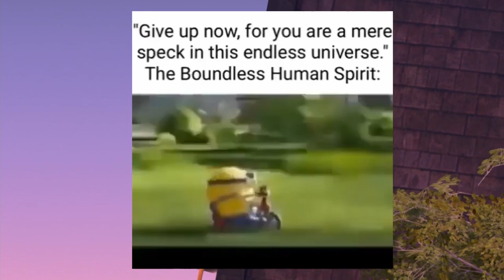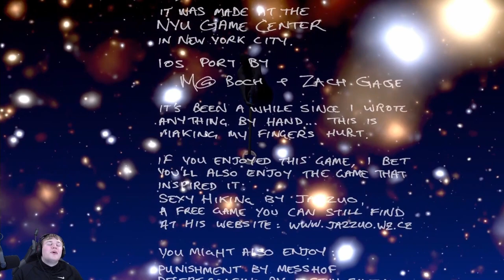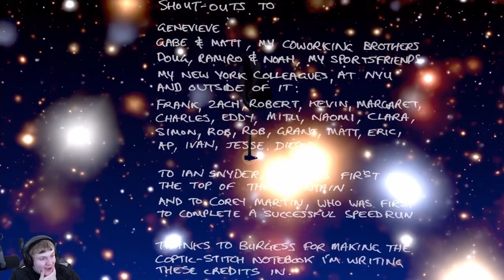I FINALLY Beat Getting Over It After 3 YEARS | True Lore of Diogenes Uncovered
3 Years ago I rage quit Getting Over It with Bennett Foddy and have lived with that shame ever since… Join me as I set out to FINALLY complete this game and learn the True Untold Lore of Diogenes.